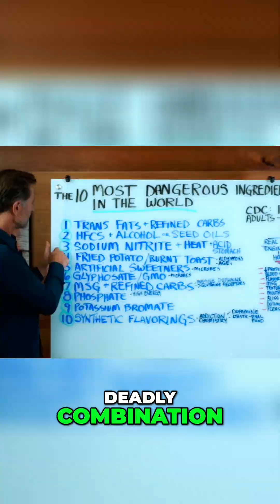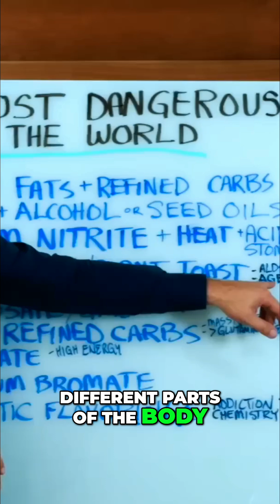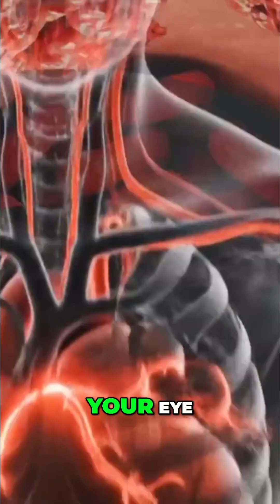Deadly Food Combos: High Fructose Corn Syrup & More!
High-fructose corn syrup, sodium nitrite, heated carbs & seed oils: all damaging alone, DEADLY together. See how common meals create toxic compounds linked to organ damage and cancer risk.